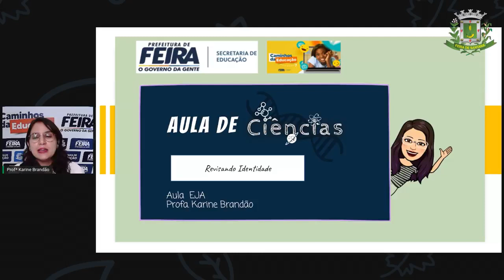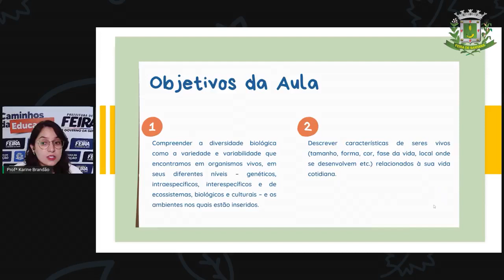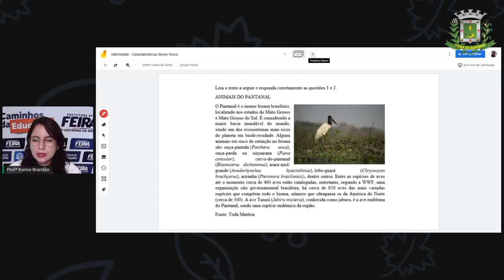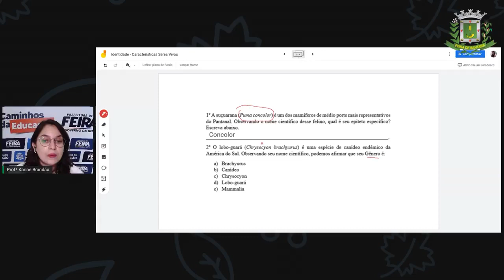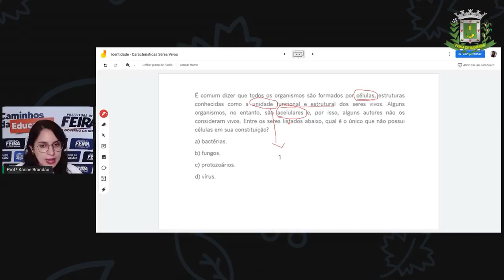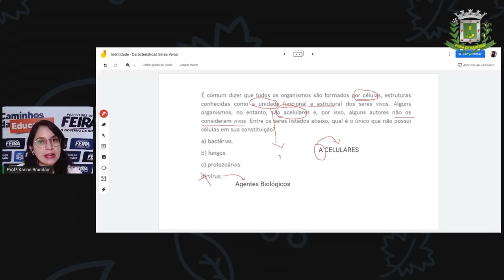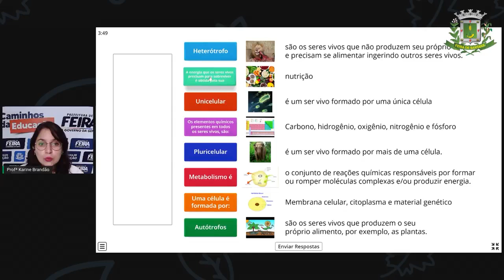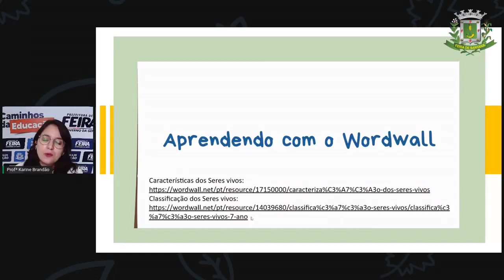2º SEG ESTÁG IV AULA 40 CIÊN Revisando Identidade com o ENCCEJA KARINE